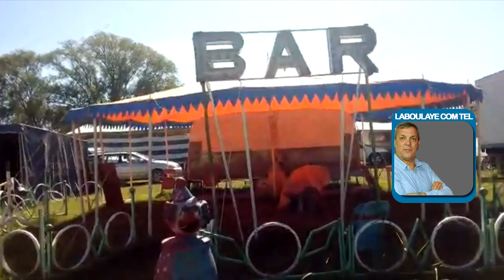JONATHAN BARRERAS ROYAL PARK VARADO EN LA CIUDAD POR LA CUARENTENA